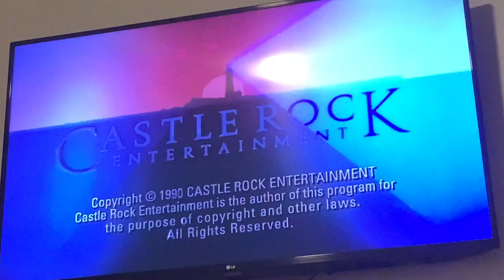Giggling Goose Productions, Inc./West and Shapiro Productions/Castle Rock Entertainment (1990) 🪿🏰🪨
From the series premiere of Seinfeld. Enjoy!